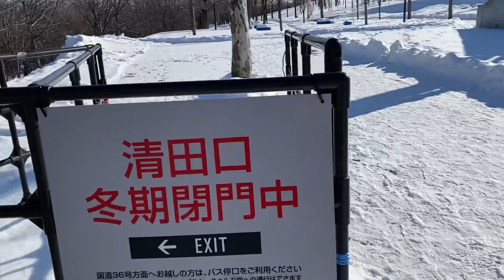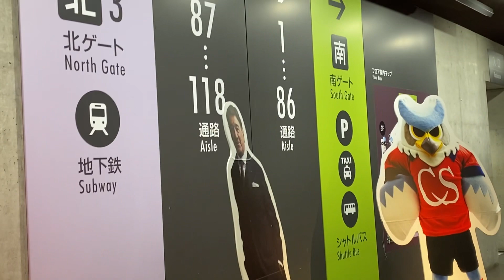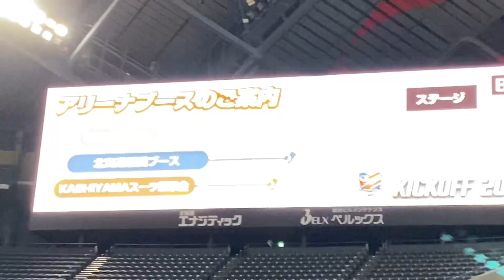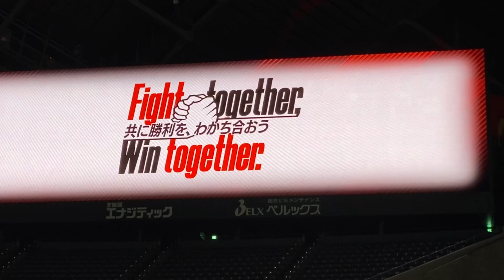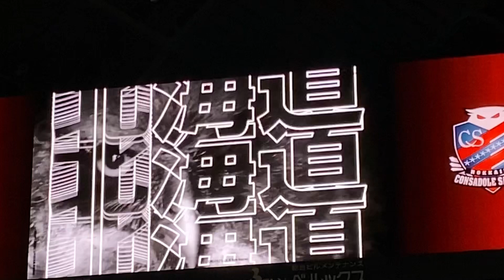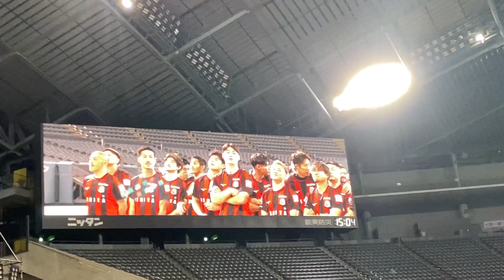キックオフ🦵コンサドーレ2023🦉ダイジェスト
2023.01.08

関連動画⤵️